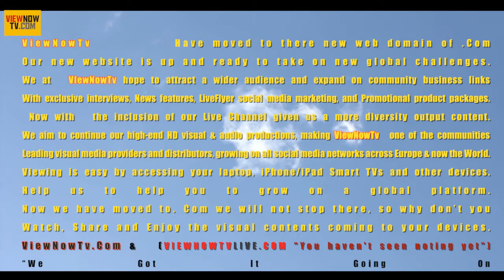Weekend ReVieW. ViewNowTv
Weekend ReVieW focus on Donna Spence
All Female Show. Funny-n-Stilettos on Tour. With Artist from UK & USA.
ViewNowTv had AAA @ Catford Broadway Theatre.